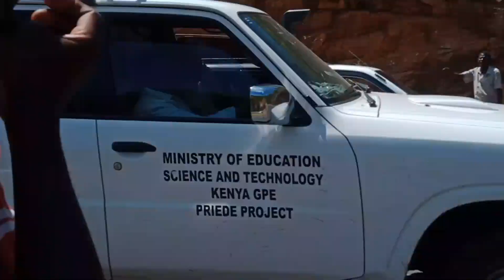Benna254 at kyamwilu Antigravity site in Machakos (Maji inapanda mlima 🤔)@machawoodmachakos858